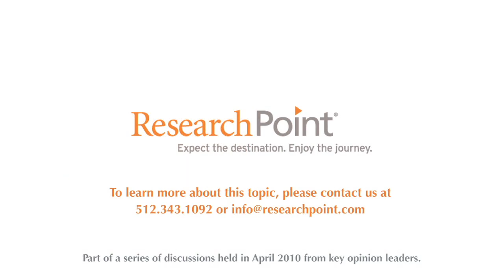Device vs. Drug Studies